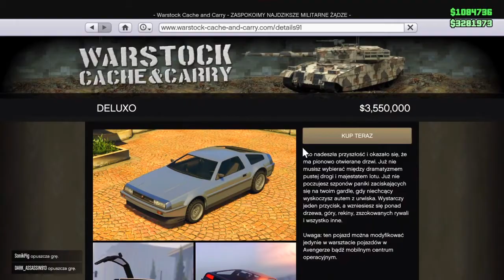DELUXO Z LORDEM KRUSZWILEM (NIE CLICKBAIT SERIO)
Siema jestem Marek a dzisiaj pokaże wam moje DELUXO